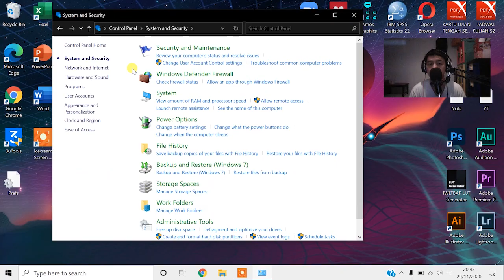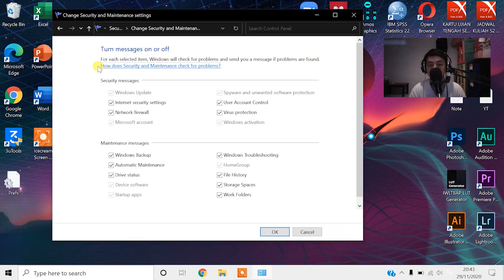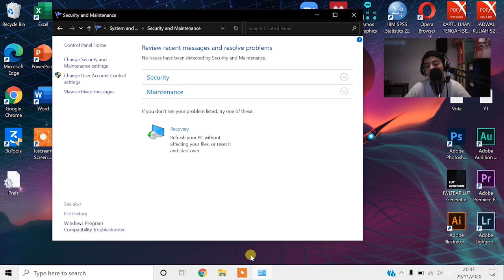CARA MENGATASI WINDOWS 10 LEMOT SAAT TERHUBUNG ATAU TERKONEKSI KE INTERNET / WIFI - 100% WORK